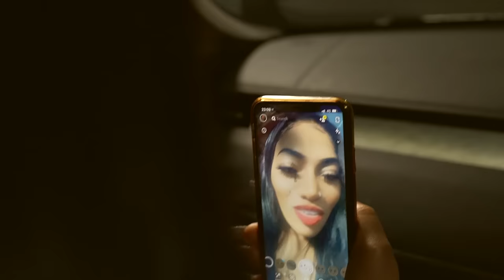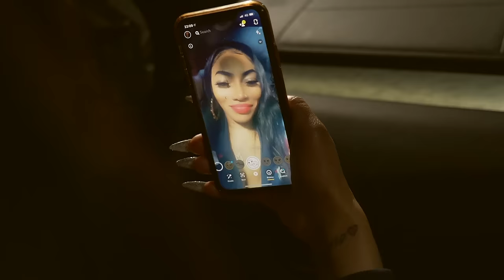Vybz Kartel - Run Dancehall (Official Video) ft. Lisa Mercedez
2020 Jermaine JB Baker Productions